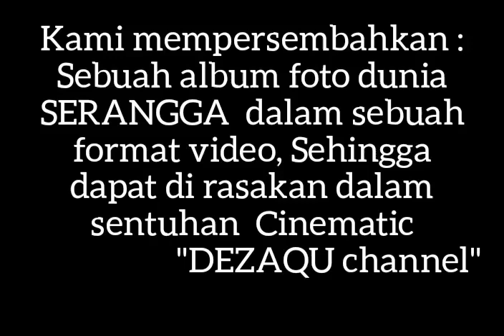Dunia Serangga | Cover photo di Cinematic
Kami mempersembahkan :
Dunis serangga | Sebuah album  Cover photo dunia serangga dalam sebuah format video, Sehingga dapat di rasakan dalam sentuhan Cinematic.

Gear : Camera Sony a6000
Apk   : VN
Backsound : Large Smile Mood - Nico Staf